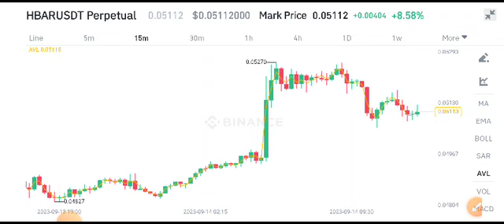Hedera Today News! HBAR Price Prediction